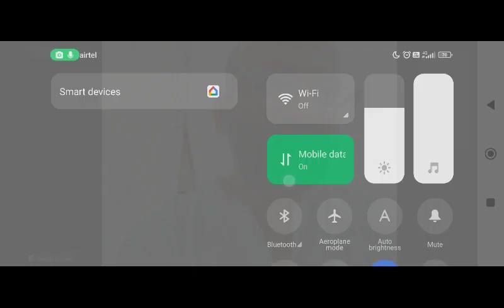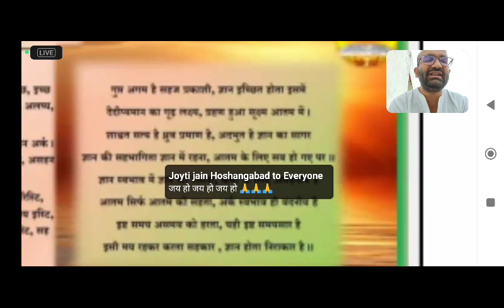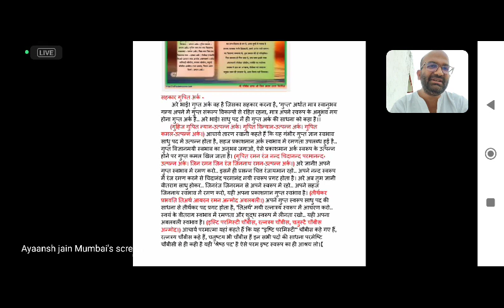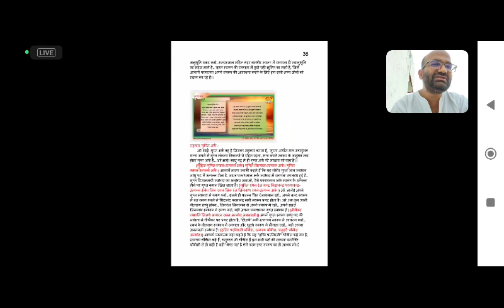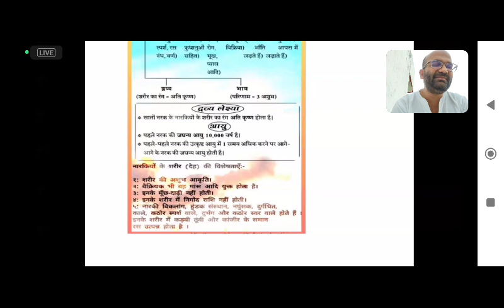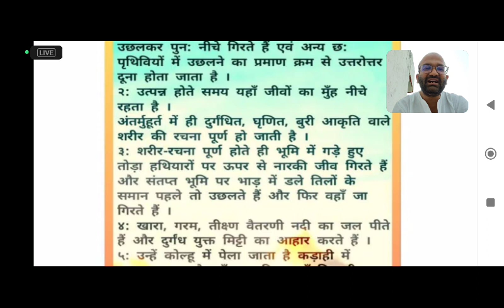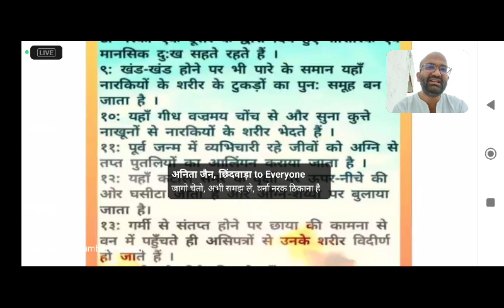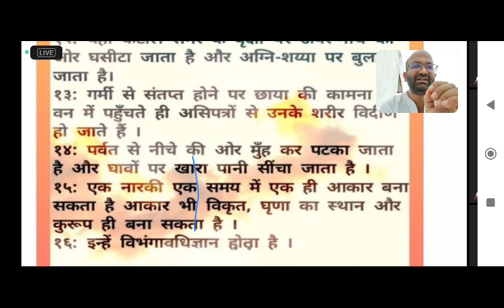(26)श्री चौबीस ठाणा जी ग्रंथाधिराज - नर्क के दुख सुने अवश्य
*🙏श्री चौबीस ठाणा जी ग्रंथाधिराज जहां आचार्य देव मोक्ष मार्ग की राह दिखा रहे हैं और यह भव्य जीव अपनी आत्मा का कल्याण कैसे करें, अपने तत्व को अपनी सुरत में कैसे लाएं, अपने हित का मार्ग कैसे बनाए यह बता रहे हैं। भला, उपकार, परोपकार यह सभी जीव के अनुकंपा भाव से जुड़े हुए हैं अपने निमित्त से प्राणियों को दुख ना देना ही भला है, कोई भी जीव अपने मन वचन काय कृतकारित अनुमोदना के कारण, अफनी किसी भी क्रिया के कारण दुखी ना हो, छः काय के जीवों के प्रति अनुकंपा और सभी साधर्मी जीवों से वात्सल्य, दुष्ट जीवों के प्रति मध्यस्थ भाव, गुणी जनों के प्रति प्रमोद भाव, और प्राणी मात्र से मैत्री ऐसी अंतर भावना हो। जब किसी जीव का भला करने की बात आती है तो यदि आप उसे सद् मार्ग दिखाओगे तो उसका भला होगा,किसी की विषय वासनाओं के पोषण करने का नाम भला नहीं है, कोई भूखा हो तो उसे भोजन करा दो, फिर उसे बताओ कि भगवान आत्मा तू भूख से भिन्न है तो उसका नाम भला है, लेकिन यदि किसी का पेट अभक्ष्य से भर दो तो उसका नाम भला नहीं है, इसलिए अपन अपने अभिप्राय में सम्यक पना लेकर आएं, अपने अभिप्राय में सत्य को स्वीकार करें। यदि किसी का भला करना चाहते हो तो उसे बताओ कि जीवात्मा तुम अनंत काल से अपने अनंत चतुष्टयमय अर्क स्वभाव को भूले हो, और तारण स्वामी ने कहा है कि यदि "अर्क को भूलोगे तो नर्क में चले जाओगे" यदि उसे यह समझ में आ जाए और वह पाप विषय कषाय को छोड़ दे अपने अभिप्राय को सम्मयक्त की ओर ले जाएं तो उसका भला हो जाएगा।*

*🙏अपनी अंतर अनुभूति के आनंद का नाम अर्क है और इस अर्क के स्मरण से मुक्ति का मार्ग बनेगा, और यहां आचार्य देव ने उस अर्क स्वभाव की महिमा को कहा है-*

 *गुप्त अगम है सहज प्रकाशी, ज्ञान इच्छित होता इसमें।*
 *दैदीप्यमान का गूढ़ लक्ष्य, ग्रहण हुआ सूक्ष्म आतम में।*
*शाश्वत सत्य है ध्रुव प्रमाण है, अदभुत है ज्ञान का सागर।।*
*ज्ञान की सहभागिता ज्ञान में रहना, आतम के लिए सब हो गए पर ।।*
*🙏जिनेंद्र परमात्मा की वाणी इसमें अपना अगम स्वभाव छुपा हुआ है जो सहज प्रकाशवान है,जब जीव को अंतर से अपने ज्ञायक स्वभाव की इच्छा प्रकट होती है तो प्रकाशमान स्वभाव का जो गूढ़ रहस्य है इसका लक्ष्य जीव के अंतर से प्रकट होता है,और जीव सूक्ष्म अतींद्रिय स्वभाव का आश्रय ग्रहण करता है। शाश्वत ध्रुव स्वभाव की महिमा अपरंपार है  सत्य है ध्रुव है प्रमाण है, अद्भुत ज्ञान का सागर है, जीवात्मा एक बार इस ज्ञायक स्वभाव की सहकारिता तो करो, इस ज्ञान स्वभाव में रहो तो, आत्मा के लिए केवल आत्मा ही स्व है बाकी सब पर हैं

ज्ञान स्वभाव में ज्ञान का रीझना, कर्मों के असहनीय है।
आतम सिर्फ आतम को सहता, अर्क स्वभाव ही वंदनीय है।
इष्ट समय असमय को हरता, यही इष्ट समयसार है।
 इसी मय रहकर करता सहकार, ज्ञान होता निराकार है ।।

ज्ञान स्वभाव में ज्ञान का रहना, ज्ञान का अंतर में जाना कर्मों के लिए असहनीय है,ज्ञायक सत्ता कर्मों को सहन नहीं कर सकती,जहां ज्ञायक सत्ता उदित होती है वहां कर्म नहीं रहते। आत्मा को सिर्फ आत्मा का सहकार है, अपना अर्क स्वभाव ही निज के अंदर वंदनीय हैं, "नमामि ध्रुव शाश्वतं"इस अंतरात्मा को अपने शाश्वत ध्रुव स्वभाव को नमस्कार करो । अपना स्व समय परमात्मा ही पर पर्याय के विकल्प को हरेगा। यही इष्ट समय सार परमात्मा समय का सार है, ध्रुव आत्मा है, इसी में रहो, इसी का सहकार करो इससे अपना निरावरण ज्ञान, अरूपी वीतराग तत्व, शुद्ध ज्ञायक भाव प्रकट हो जाएगा। जो पर्याय परिणमन अज्ञान अनीति सभी से पार है वह वीतराग दशा प्रकट हो जाएगी। लेकिन कब होगी? जब हम ऐसी आत्म स्वभाव की महिमा को जानेंगे नहीं तो अनंत काल से भटकते भटकते अनंत भव बीत गए लेकिन एक अपना ज्ञायक स्वभाव पकड़ में नहीं आया। अर्क स्वभाव के लिए अपना उपयोग लगे और संसार रूपी नर्क से अपना मन हट जाए इसलिए गुरुदेव की यह अमृतमय वाणी है।*
*🙏सार तो इतना ही है कि अपने को अपने ध्रुव  ज्ञायक तत्व की अंतर से महिमा आ जाए।  वह अनंत चतुष्टयमय प्रकाशवान शक्ति जो अपने अंदर में विलस रही है वही ध्रुव सत्ता है, ज्योति स्वरूप आत्मा रत्नत्रय की सामर्थ्य से भरा हुआ है, प्रयोजनीय शुद्धात्मा  को अंतर ध्वनि में देखो, इसके सहकार से ही सारी असमय की पीड़ा मिट जाएगी, सारा दुख विला जाएगा। अनंत ज्ञानमय ज्ञान का प्रकाश जहां होगा वहां अंतर स्वभाव का श्रेष्ठ अनुभव स्वयं अंतर से प्रगटेगा। जीवात्मा जिस घड़ी जिस समय तुझे अपने स्व समय आत्मा की पकड़ हो जाएगी दुनिया का भला हो या ना हो तेरा भला जरूर हो जाएगा, और भला करने का अधिकारी भी वही है जिसका भला हो चुका है, जिसका खुद ही भला न हुआ हो वह दुनिया का भला कैसे करेगा?*
*🙏 खुद का भला हो  जाए मतलब? यदि आप स्वयं सम्यक दर्शन को ग्रहण नहीं करोगे, वस्तु स्वरूप को,ज्ञायक सत्ता स्वीकार नहीं करोगे, भेद ज्ञान और तत्व निर्णय पूर्वक पर पर्याय से भिन्न नहीं होंगे तो फिर भव्य आत्मा यह तो बताओ कि दुनिया का भला कैसे करोगे? अपना भला हुए बिना किसी का भला नहीं होता,यदि अपना भला हो गया हो अर्थात अपन ने वस्तु स्वरूप को स्वीकार कर लिया हो, तत्व का निर्णय कर लिया हो, जिन शासन की महिमा को जान लिया हो, शरीर से भिन्न अपने आत्म स्वरूप को जान लिया हो, और अपन अकर्ता भाव में, साक्षी भाव में आकर बैठे हों तो जीवों पर अनुकंपा होती है